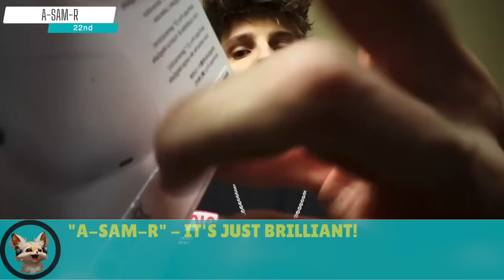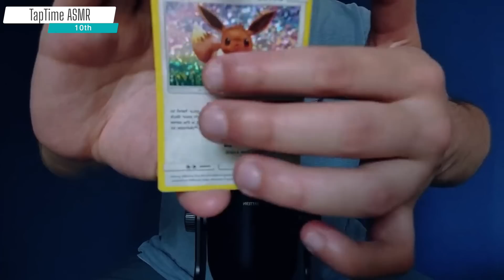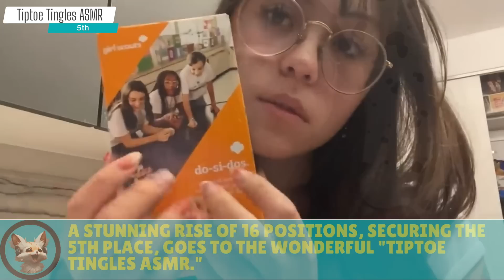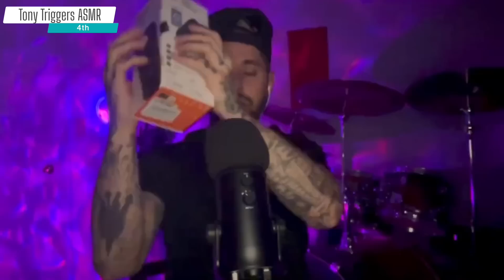FAST ASMR (best 30 ASMRtists) 🔥 June 2023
50k Challenge!

TOP 30 of fast asmr performers June 2023 🏆

In this chart, the artists are ranked according to the ratio of likes to views.
00:00 Preview
00:11 Jay Whispers ASMR
01:13 April’s ASMR
02:16 Hamham ASMR
03:17 ASMR Summer
04:21 Rynsey ASMR
05:21 Elena ASMR
06:23 たいよう Taiyo / ASMR
07:26 ASMR Fixy
08:20 A-SAM-R
09:20 anoASMR
10:23 beebee asmr
11:26 Asmr Box
12:20 ASMR LeeMur
13:24 FredsVoice ASMR
14:26 PierDanASMR
15:29 Headphones Recommended ASMR
16:29 Batala's ASMR
17:30 WhisperSoft
18:30 jinyasmr
19:26 Corey ASMR
20:27 TapTime ASMR
21:30 TomASMR
22:30 Blissful Zen ASMR
23:33 JadyLady ASMR
24:35 ASMR Chiranjit
25:37 Tiptoe Tingles ASMR
26:40 Tony Triggers ASMR
27:42 Lola ASMR
28:50 Come To Rest ASMR
29:51 The Kernes' ASMR